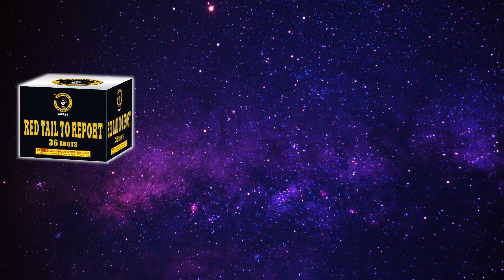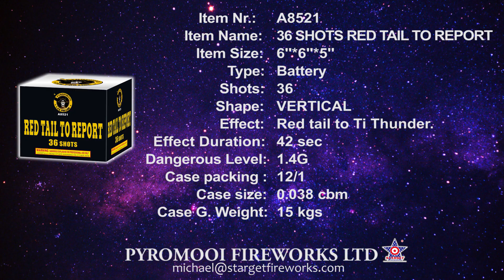NEW FOR 2024 - A8521 36 SHOTS RED TAIL TO REPORT - Pyropirate Brand from Pyromooi Fireworks Ltd